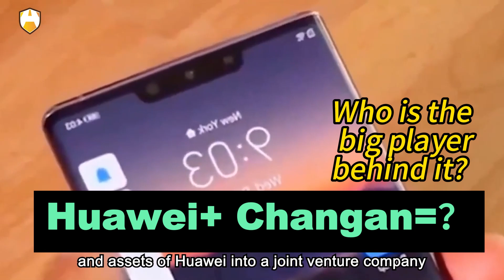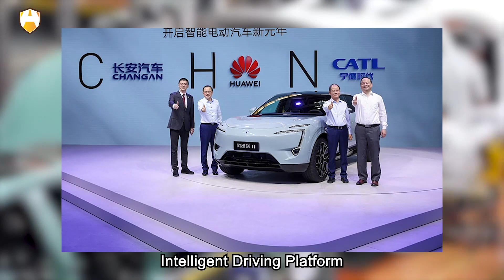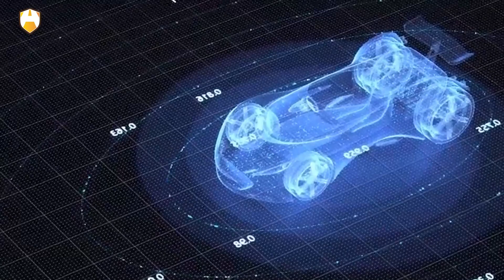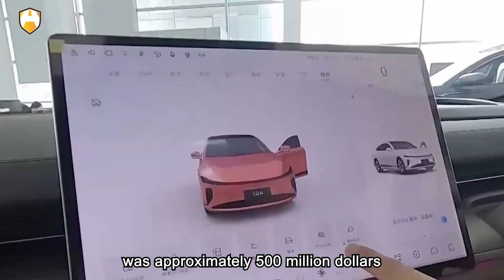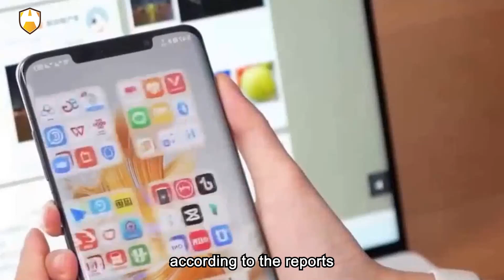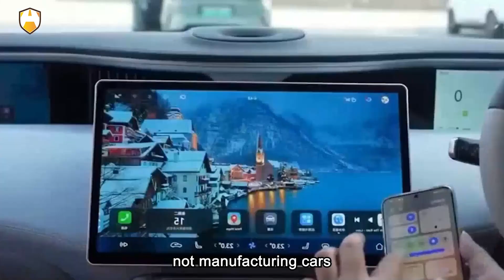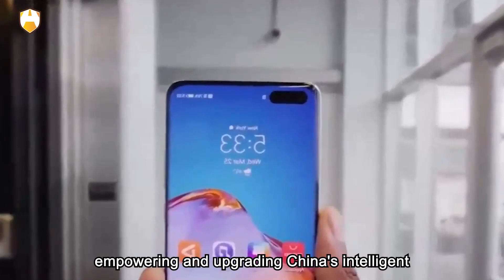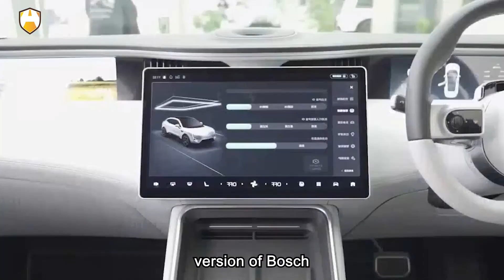Huawei joining forces with Changan。Who is behind this? Who is the big player?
From the information currently available, the business logic of the joint venture company is to provide a comprehensive CNC intelligent driving platform, allowing major automotive companies to directly connect to it. This means that the automotive companies no longer need to develop this part themselves and can instead focus on building their own vehicles. What are the benefits of doing this?

Firstly, it is about "playing to strengths and avoiding weaknesses." The advantage of Huawei in the CNC intelligent driving platform is obvious, and various automotive companies no longer need to compete with Huawei, nor do they need to engage in internal competition. They can focus solely on vehicle manufacturing.

Secondly, once all automotive companies adopt a unified CNC intelligent driving platform, external components, interfaces, and systems within this system, such as cameras, radars, lasers, sensors, displays, etc., all have the potential to be upgraded with domestic alternatives, thereby promoting the localization of the entire vehicle industry and the automotive ecosystem.

Thirdly, the joint venture company plans to open up its equity to attract other automotive companies to participate, aiming to unite everyone to work together for development. As a terminal supplier for this vehicle, you can earn profits from the vehicle, and at the same time, as a shareholder in the joint venture company, you can also benefit from the CNC intelligent driving platform. You have both substance and status.

Huawei is indeed a company with technology and vision, but it is unable to plan such a large-scale strategy alone. After all, each automotive company is significant and has its own ideas. Therefore, to have reached this stage, there must be a big player behind Huawei pushing, planning, and integrating.